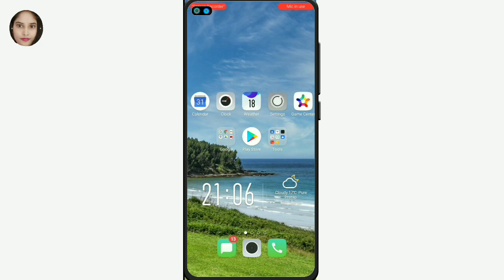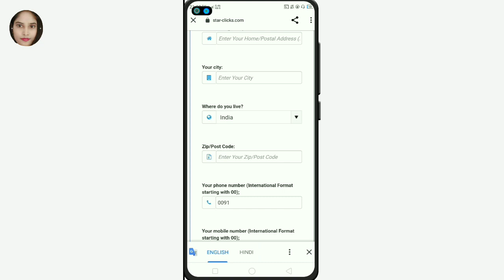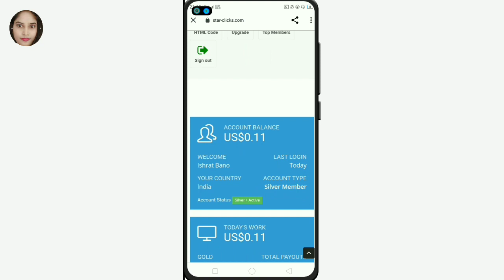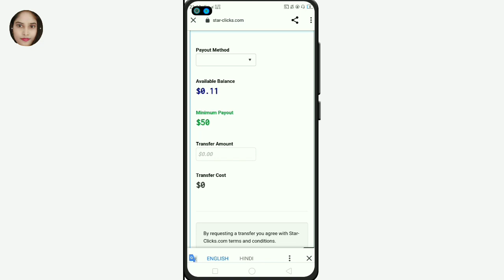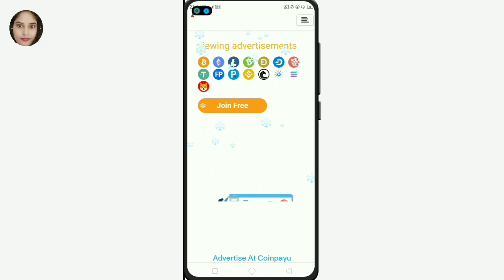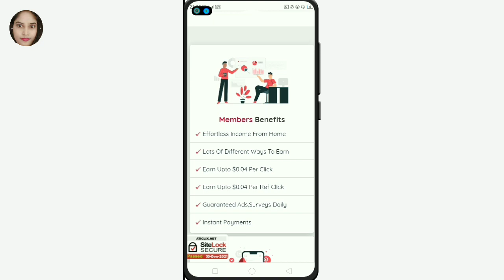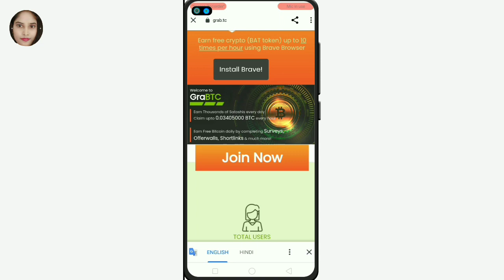Top 5 Best ads watching website | ads dekh kar paise kamaye | Watch ads earn money | per day 50$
ads watch Krke paise kamaye | New Earning app today 2022 | Make money online | Earn money online

Friends Mai Apko is Video me batane wali Hu ki ads watch krke aur coin collec krke paise kaise kamaye  mobile se I  part time Full time job | hope ki Ap Sabhi ko ye Video Pasand Aye Mai hamesha Apke liye Online Earning se related
videos ko Laati Rahti Hu Agar Apko Hamara Video Pasand Aye To please

(Queries Search )
Naaz Earning Tips
Ads watch karke paise kmaaye Full review
How to Earn money online
Best site for earn money online
Online job se paise kaise kamaye 2021
Top 5 ads watching website for earn money
Make money online
Online job se Paise kaise kamaye Mobile se,
Make money from home
Make money online by mobile
How to Earn money from online job
New Earning App watch and earn
online job best Earning platform